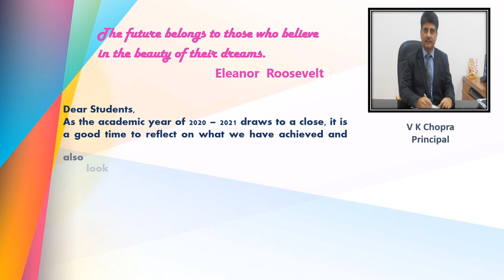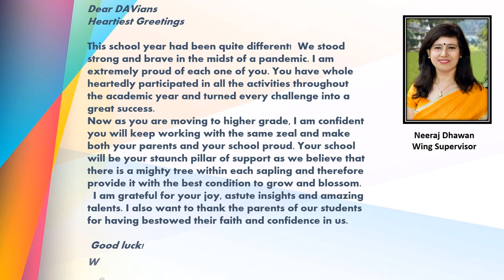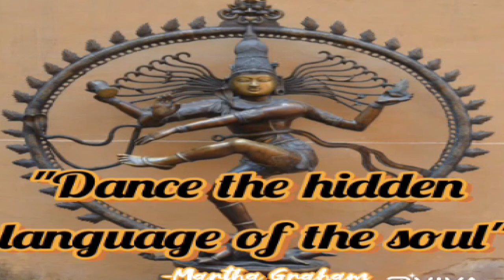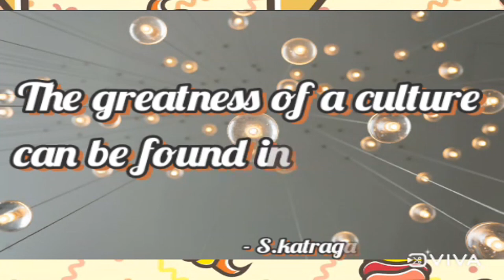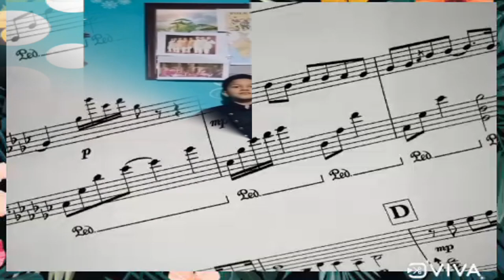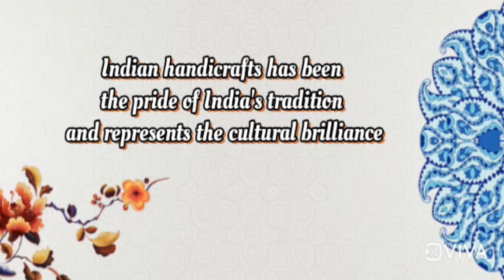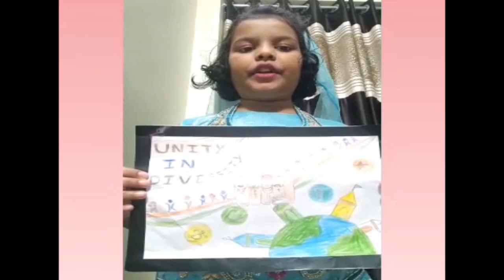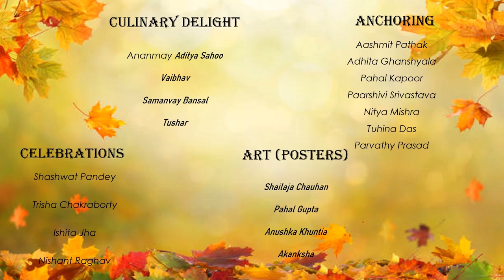IV B - Virtual Talent Series-Unity in Diversity